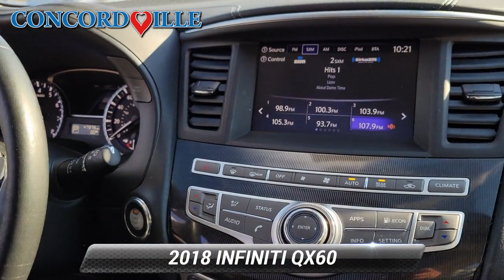Used 2018 INFINITI QX60 4DR FWD, Glen Mills, PA X22518B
Concordville Nissan Subaru

452 Wilimington Pike Rt 202 South

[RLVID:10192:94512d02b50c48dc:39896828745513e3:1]